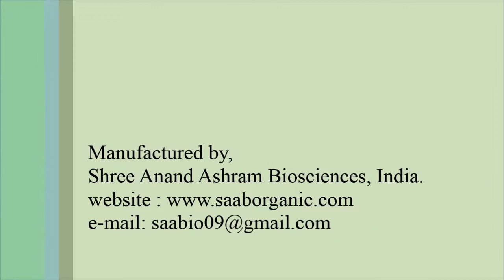Best Way to Aerate Spentwash Lagoon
Vortex Aerator For Spentwash Lagoon | Slide In, Connect Power And Push On Button| Major Benefit of This Machine Is It Reduce COD-BOD By Mixing Oxygen Taking From Air With Power Saving Advantage And Easy To Handle |

Movie : Sagar, Lyrics : Sagar Kinare ( Instrumental )
We are Thank full to Saregama India Limited for this wonderful music.